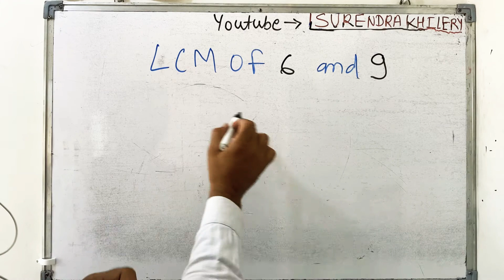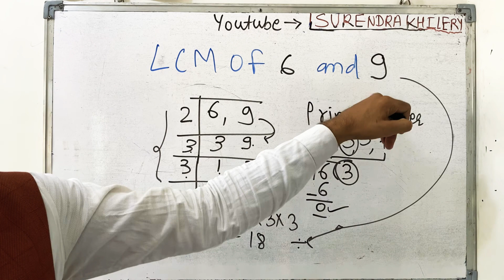LCM of 6 and 9 In Hindi | Basic Mathematics By KclAcademy | Maths | Questions Solutions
LCM of 6 and 9 In Hindi | Basic Mathematics By KclAcademy | Maths | Questions Solutions | LCM by prime factorization method | Lcm By Division Method

Video link -